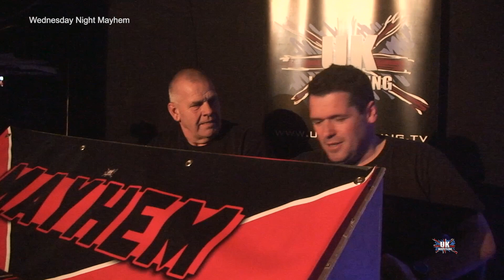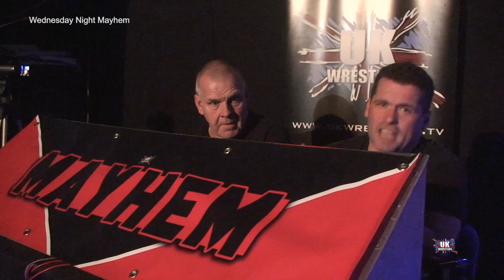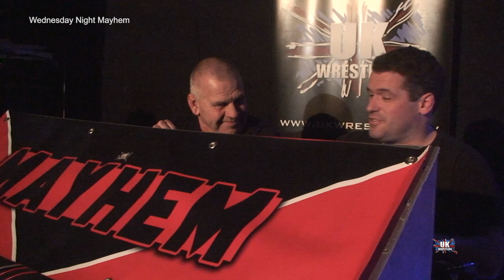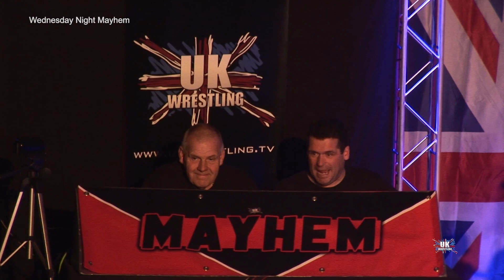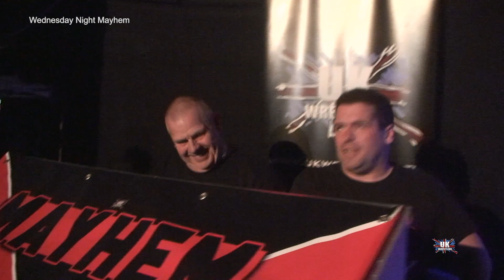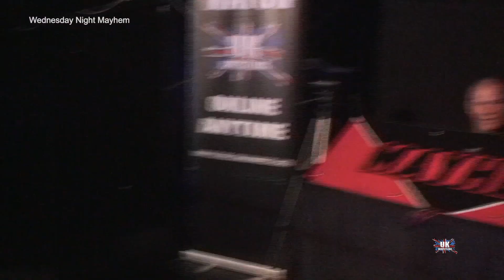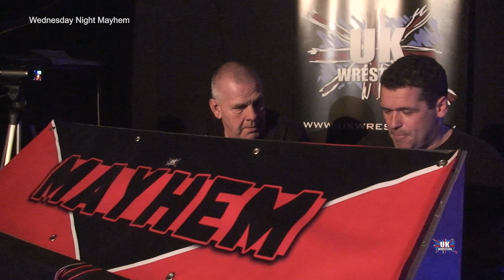UKW Wednesday Night Mayhem Episode 22 S1E22 18-10-23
UK Wrestling Mayhem Live from the UKW Arena

Watch UKW on the UK Wrestling TV Channel and stream
for news and updates
Watch UK Wrestling on Stremium US
Watch UK Wrestling on Rlaxx TV Global
Watch UK Wrestling on VIDAA TV Australia, Canada & UK
Watch UK Wrestling on Zeasn All Worldwide
Watch UK Wrestling on Free Movies Plus Global